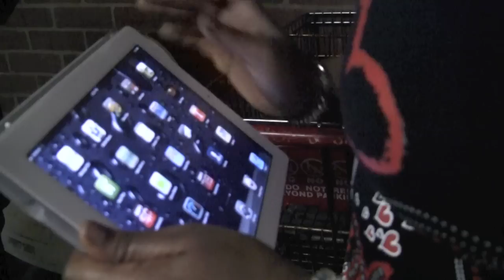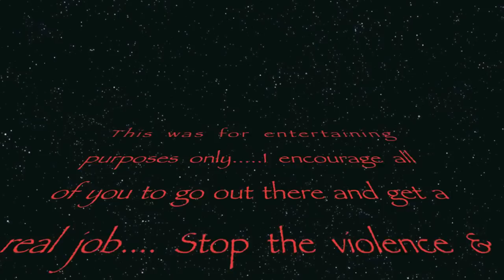Ray Loot-Clap At You ft. Streetmatic & Flossy B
This song and video was inspired by the writers, directors & producers of the movie "Juxed". The movie features a couple of actors from the movie "The Wood" starring Omar Epps & Taye Diggs. But this video was Produced, Directed, Arranged & written by me Ray Loot... Enjoy the video... In the Notorious B.I.G.'s voice "Brooklyn"